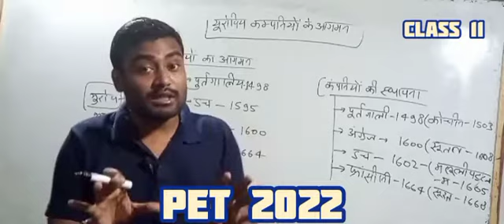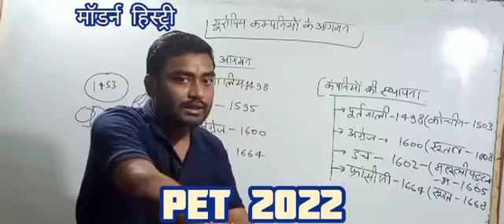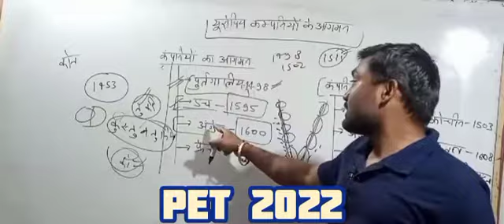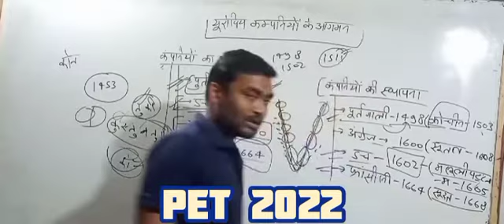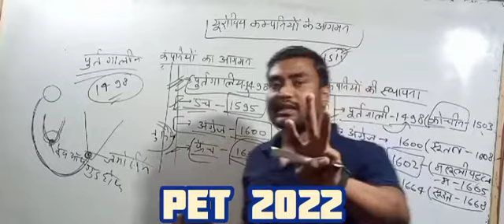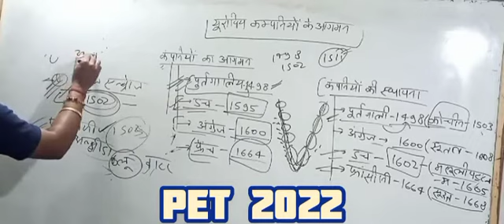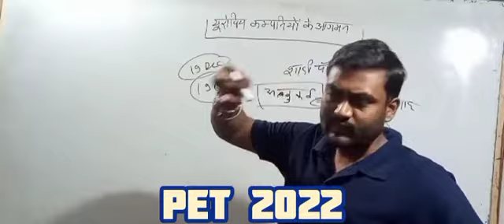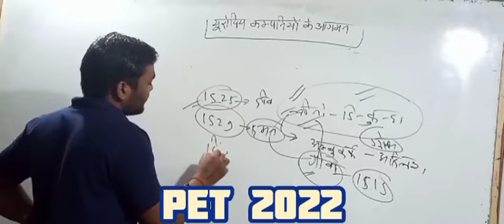PET 2022|GK/GS-class(11)|{ इतिहास} यूरोपीय कंपनियों का आगमन |🎯target 18 September 2022|बस इतना पढ़ना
PET 2021 paper solution 👇😀